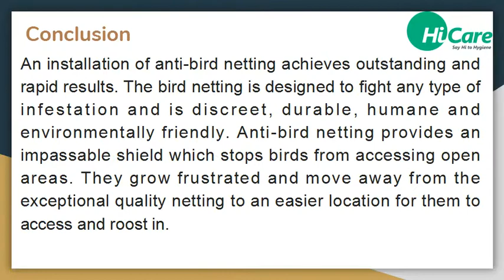Can You Benefit from Anti-Bird Netting Services ?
Bird Netting installation services in Bangalore and Mumbai. Hicare specializes in anti-bird netting services. Get high-quality anti-bird netting for your residential building.